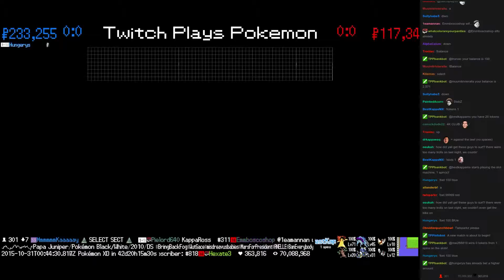Twitch Plays Pokémon Battle Revolution - Match #27858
Match #27858 [Blue: Mantine, Noctowl, Burmy] vs [Red: Kabuto, Chikorita, Crawdaunt]